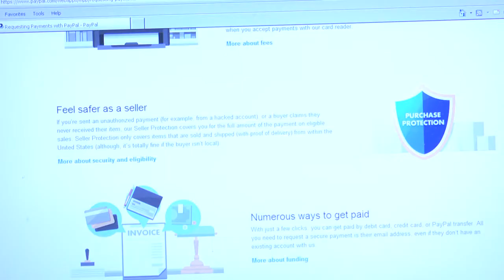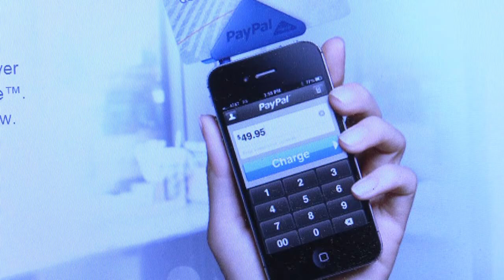Paypal and Discover unite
With last month's announcement of Paypal and Discover joining forces, we may start to see a leader emerge in the mobile marketplace. Good Day's Fraendy Clervaud speaks to Stephen Miano to get a better understanding.